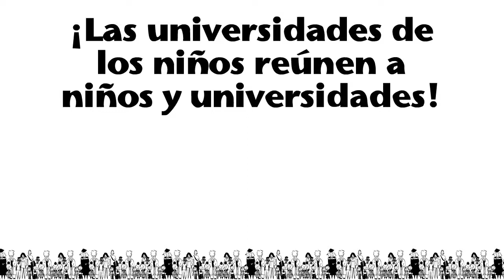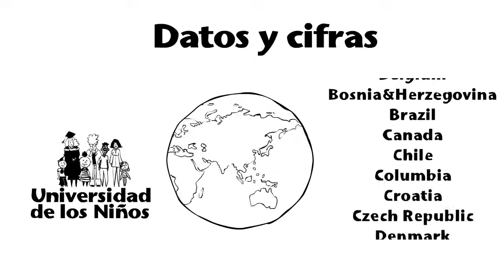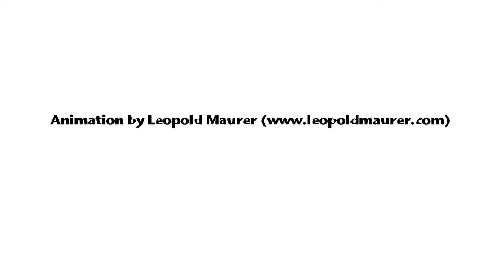¿Qué es una universidad de los niños?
An animated introduction to the idea of Children's Universities. Produced by the Kinderbüro Universität Wien (Vienna University Children's Office) for the European Children's Universities Network - EUCU.NET and SiS Catalyst Supported by Wiener Mut and the Industriellenvereinigung Wien.Translation to Spanish by EAFIT/Ana Cristina Abad. Animation by Leopold Maurer.